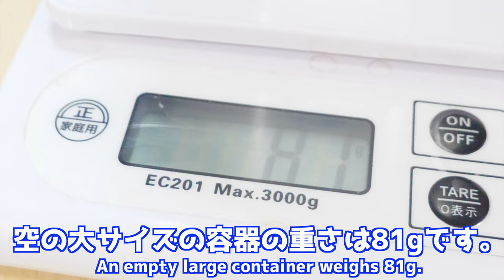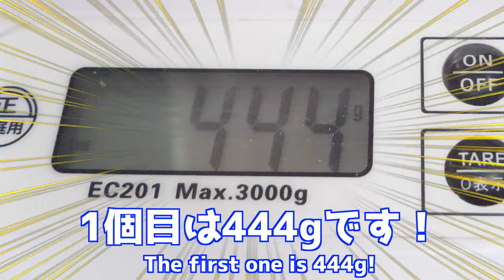【まさかの◯Kg越え！？】5年ぶりのレゴランドと滋賀竜王のピックアブリックをしてきたら最高記録を更新！？ Update the best record with pick-a-brick! ?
今回はかなりガチって詰めましたｗ
（なぜなら欲しかったパーツが大量にあったから！）